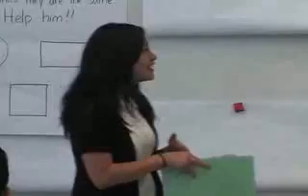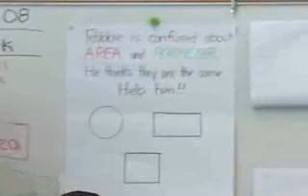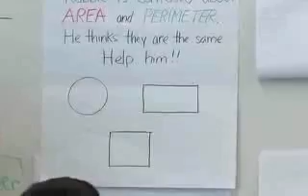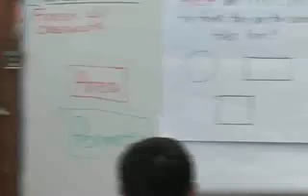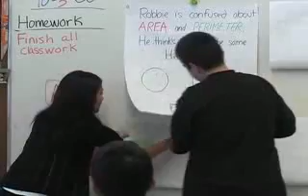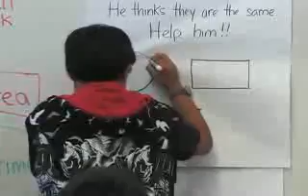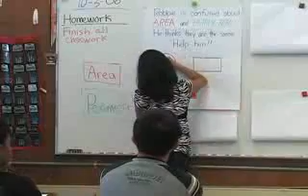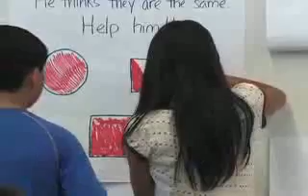Perimeter amp Area Lesson Introduction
TeacherTube User: Insidemathematics

From Inside Mathematics a professional resource for educators. InsideMathematics.org